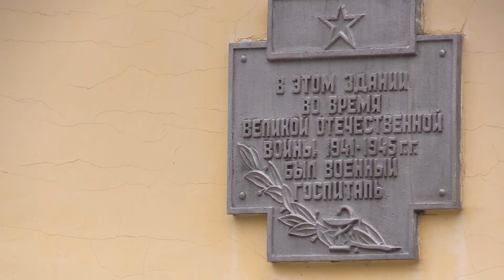Глыба льда разрушила козырек Палат (2019 03 22 )